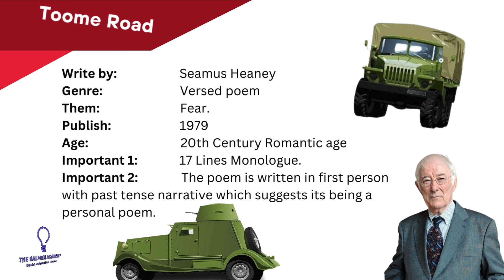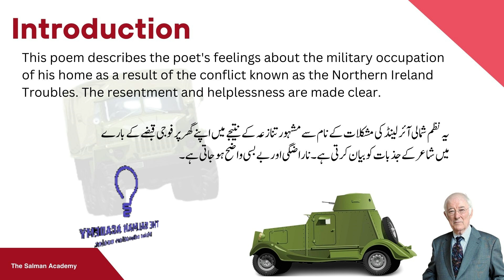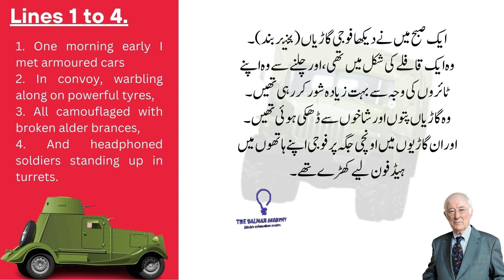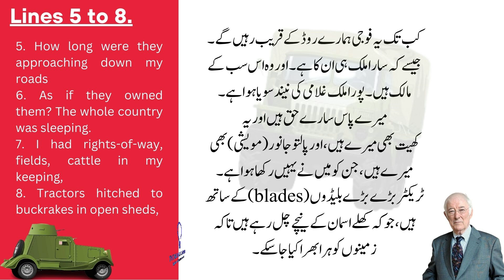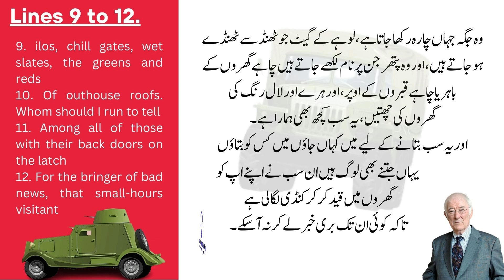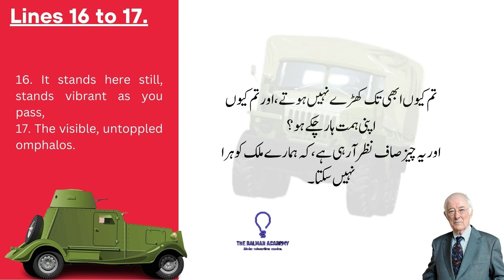Toome Road By Seamus Heaney in Urdu & Hindi